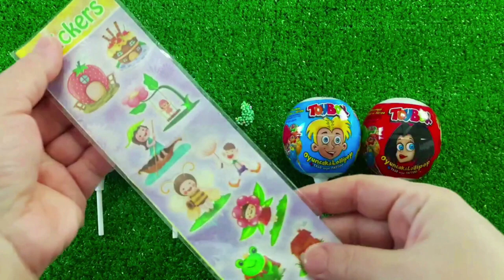7 Rainbow Satisfying Video, DIY How to make Rainbow Slime Candy Baby Shark Kinetic Sand Cutting